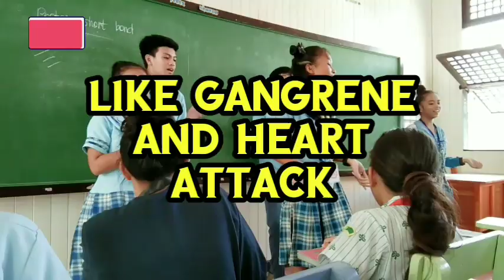Cigarette Smoking Jingle (SSCNIAN)